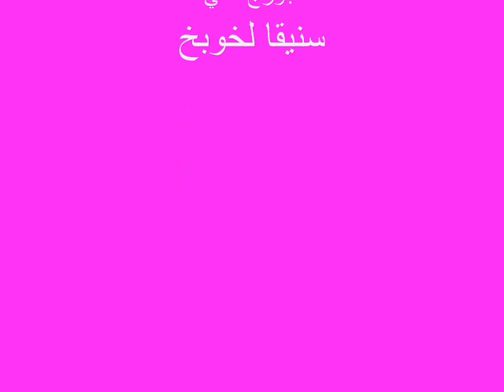assyrian music - جورج همي - سنيقا لخوبخ.wmv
assyrian music - جورج همي - سنيقا لخوبخ